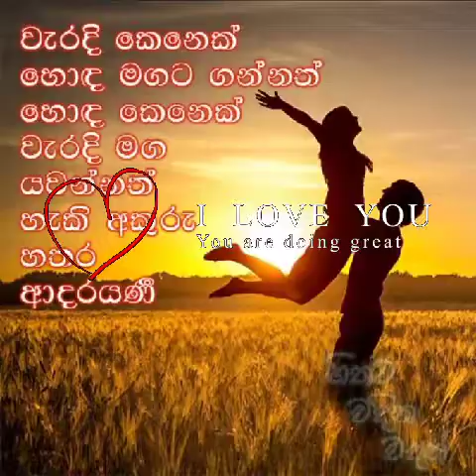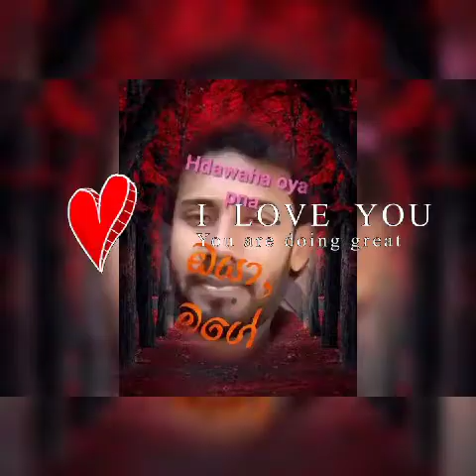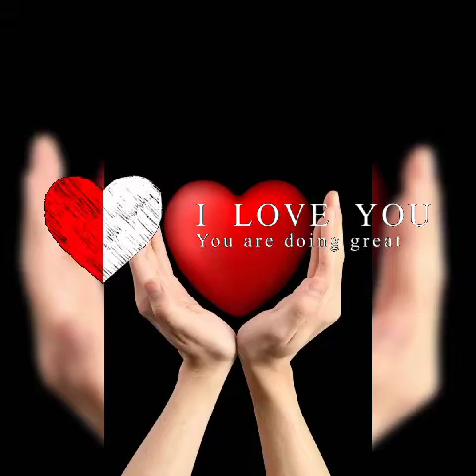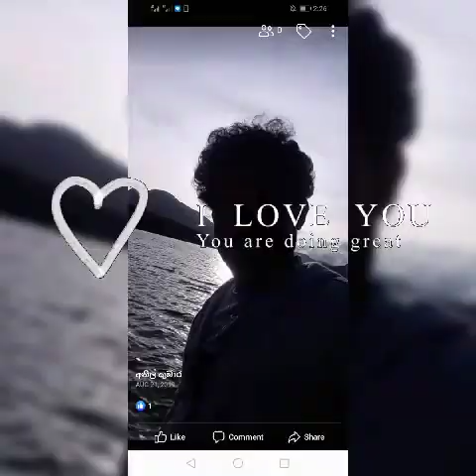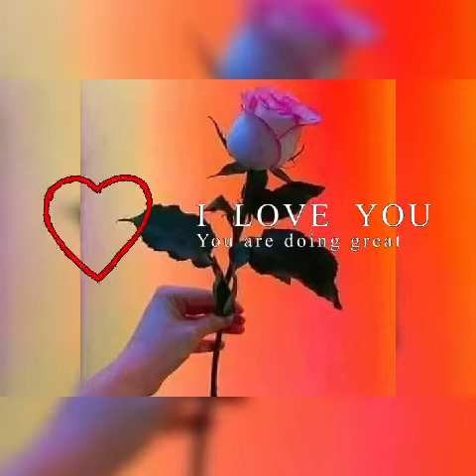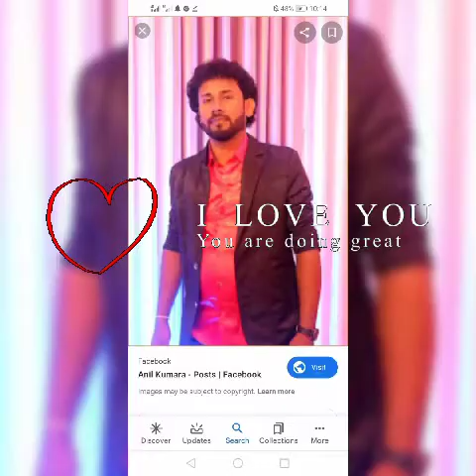රත් මල 💘💘💘වෙන්න සෙනෙ හසට💘💘💘ඔබ සුවද දි💘💘💘💘